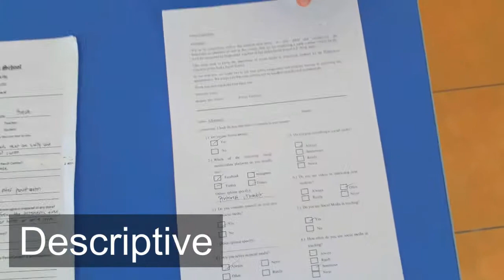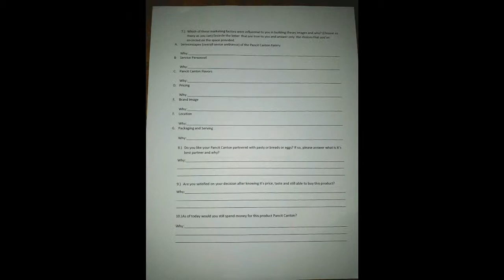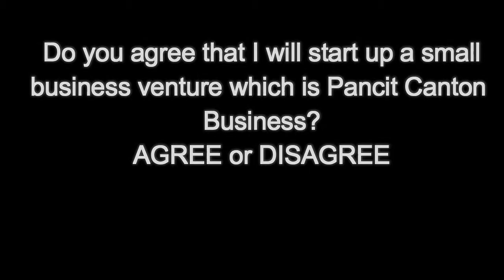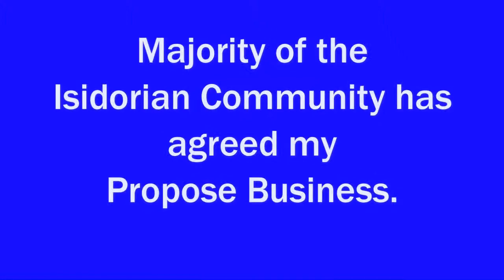School Works | Market Research